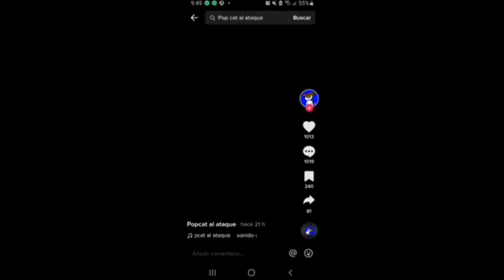el caso de pop cat el niño de 10 años que fue doxxeado y ruleado